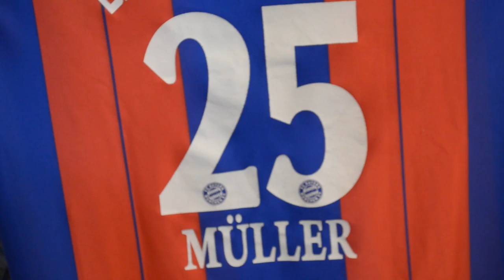Talk mit Philippe Schümann (Heidgrabener SV) | ELBKICK.TV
Der Bomber Hamburgs

Mit 35 Toren ist Philippe Schümann die Tormaschine des Hamburger Amateurfußballs. Das Vorbild des 24-Jährigen: Bayerns Thomas Müller. Ob Schümann genauso genial verrückt spielt und woher sein Torjäger-Gen kommt, hat er uns im ELBKICK.TV-Talk verraten.